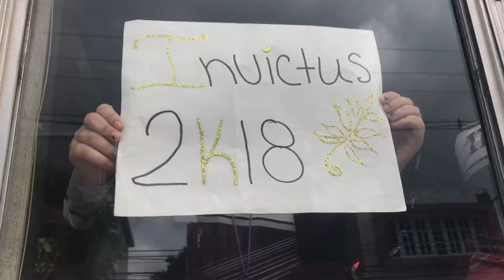La Voladora Boricua Bajo la lluvia